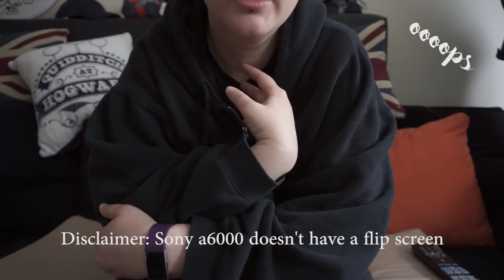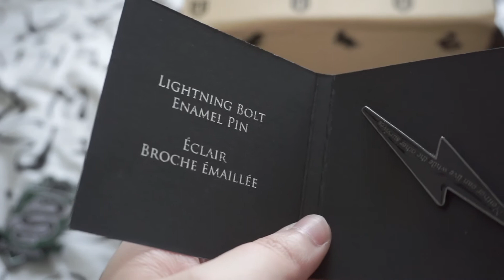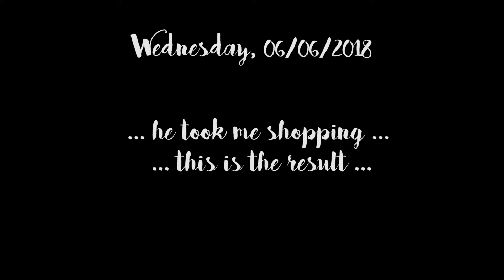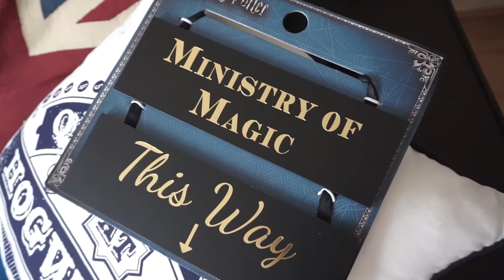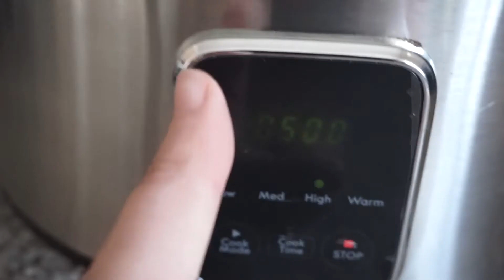Our first home together | Peaks in life VLOG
First weekly vlog was super busy week: emptying the house, MOT's and getting car fixed, PRIMARK shopping, etc... all while being ill.

- NEW HERE? -
Hi! We are Anja & Andrej and we live in Billingborough (United Kingdom). One year ago we were in a long distance relationship, while Anja still lived in Slovenia, but now she moved to UK and we can finally have fun together.

- MUSIC USED -
Reckless by Olivaw Creative Commons — Attribution 3.0